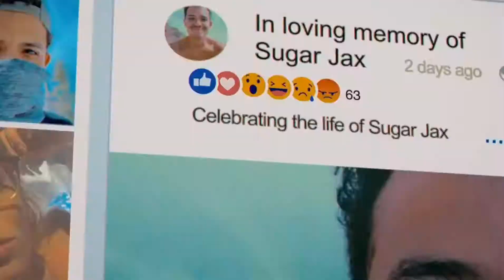Ntatewavaal Mo24-wait a minute (official music video)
this track is in the project of accomplishment by ntatewavaal ft malums and zues this ep was supposed to be out on the 22 August but there was technical problems with the distributor we apologise for the unexpected delay we know fans are already waiting for it but we promise to link you up when ever is ready...hope you all enjoy the music video don't forget to subscribe on the channel